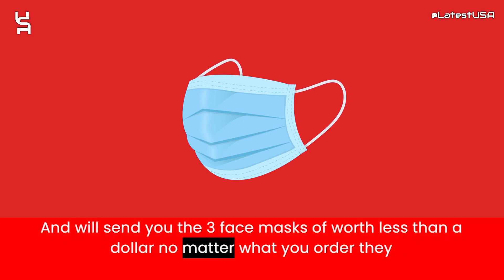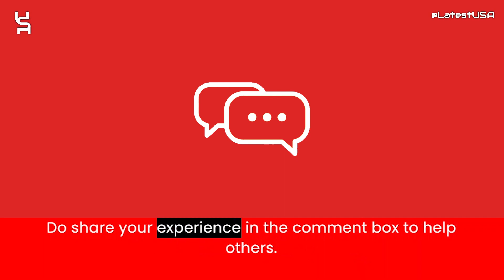Makes-works Reviews | Scam Alert! MAKES-WORKS.COM | Review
Makes-works Reviews |  Makes-works.com Reviews | Scam Alert! MAKES-WORKS.COM | MAKES-WORKS.COM Review

Makes-works.com reviews,
Makes-works.com is fraud?,
Makes-works.com scam or legit?
latestusa,
Scam Websites.